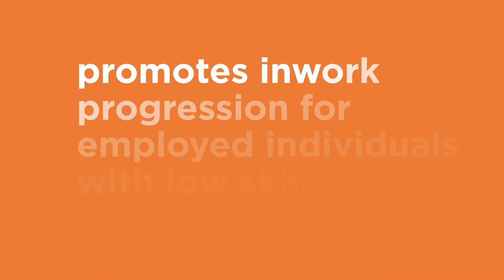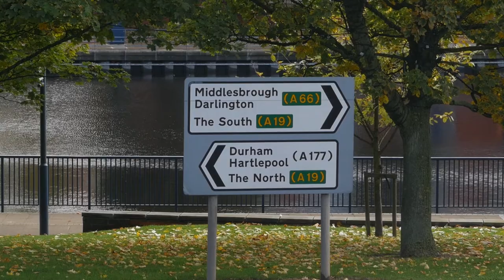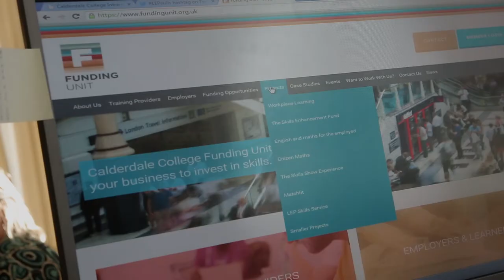The Impact of Workplace Learning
Calderdale College Supporting Businesses throughout the North of England with ESF Fully Funded Training